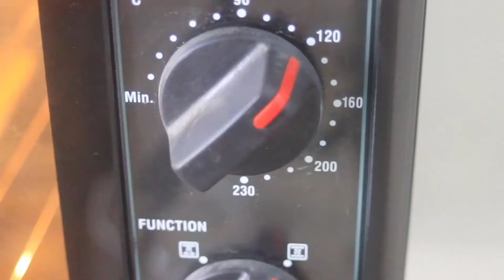I make this dessert 3 times in a week|Coconut milk dessert|Cake dessert